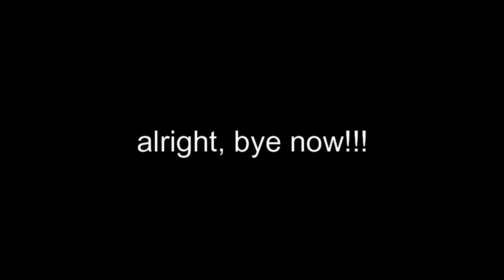Sonic The Hedgehog - Speedpaint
This video was made a few months back but dang i was having fun with drawing more faces xd

All music are in this playlist:  SONIC • Upbeat & Epic Music (Vol 2) 🎧